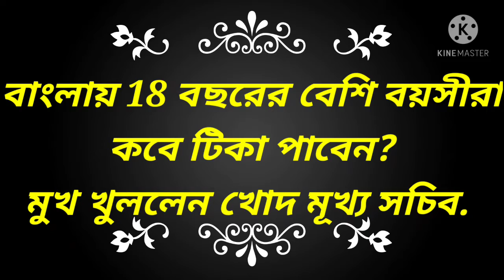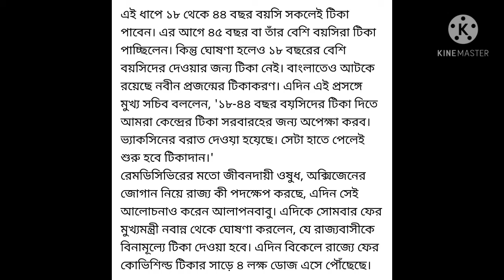18 বছরের বেশি বয়সীরা কবে টিকা পাবে..? মুখ্য সচিব কি বললেন...